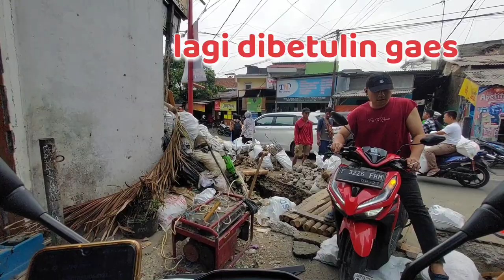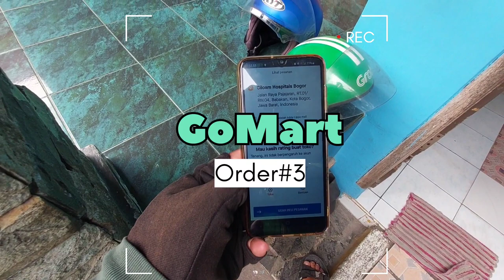OJOL EPS #4 | JEMBATAN DOA | COSTUMER HUMBLE | TERIMAKASIH YA ALLAH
Edisi Vlog Onbid dengan durasi online kurang lebih 6 jam dengan jumlah order 3 di layanan Goride ,Gomart, Jangan lupa Subscribe,Like,Coment di setiap video yang di tayangkanterima kasih & salam sehat selalu🙏

Alat rekam :●HP SAMSUNG M23 5G Edit
video :●VN